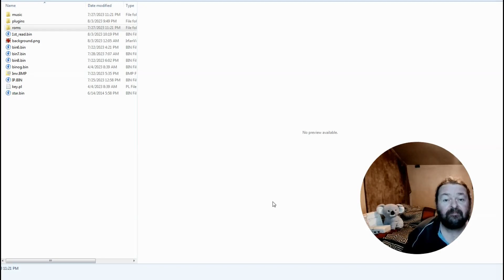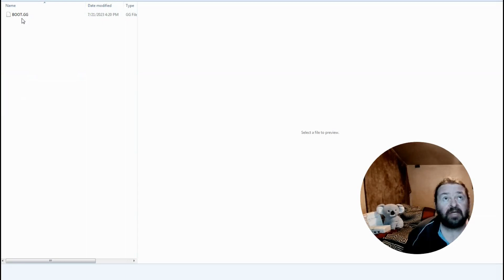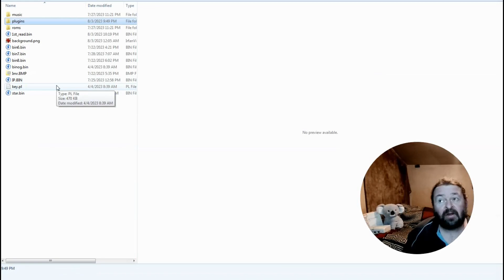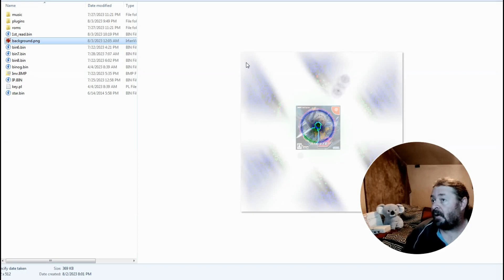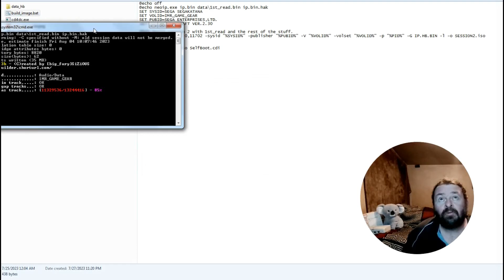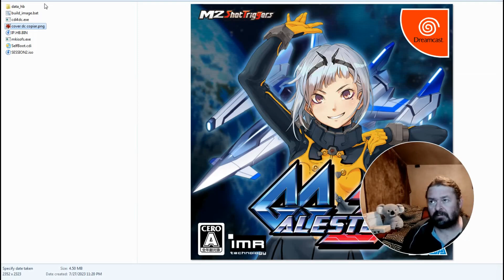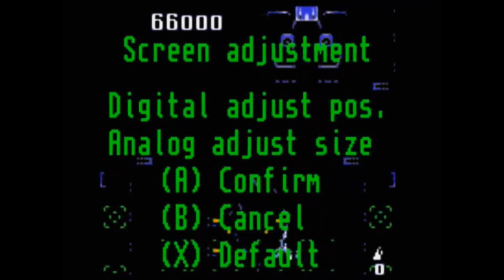DREAMCAST GAME GEAR AUTO PORTER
for more great content!
and [@GamesReUp] for more great content!

Welcome to ImrTechnology! Here, you'll find a variety of exciting and informative content related to Dreamcast homebrew, programming, and more. Join us as we explore the fascinating world of code, delve into the latest Dreamcast  trends, and embark on creative projects.

☕ Enjoying our content? Consider supporting us with a virtual coffee! Your support goes a long way in helping us create more amazing content:

Whether you're a seasoned programmer, a Dreamcast enthusiast, or just curious about the digital realm, ImrTechnology has something for you. Let's embark on this Dreamcast homebrew journey together!

Thanks for being part of the ImrTechnology community! Your support means the world to me. Let's dive into the exciting world of Dreamcast homebrew and innovation together.

Description:
Title: GAME GEAR AUTO PORTER- The Ultimate Homebrew Game Loader for Sega Dreamcast
You will need to watch the video i show how build customize and make it work.
Introduction:
Hello everyone! I am thrilled to present the game gear loader, a fantastic homebrew game loader designed specifically for SegaDreamcast GAME GEAR enthusiasts like you. With the game gear loader, you can effortlessly create, customize, and distribute your own indie-like releases of GAME GEAR games. Whether you're a seasoned developer or just getting started with homebrew, this loader will make the process a breeze! . And no coding needed.

Features:
1. User-Friendly Menu: the game gear loader comes with an intuitive menu that lets you easily load the ROM, customize VMU display, and manage other options. It's designed to be simple yet powerful, providing a seamless experience.

2. ROM Loading and Execution: Loading your favorite ROM into the system memory has never been easier. Game gear loader takes care of the technicalities, so you can focus on the fun part - playing your games!

3. Custom VMU Display: Personalize your VMU display with your own text, images, or icons. Game gear loader empowers you to make your Sega Dreamcast gaming experience truly unique.

4. Build Automation: Say goodbye to manual builds! We've included a powerful build automation tool that streamlines the process of preparing your game for the Dreamcast platform.

Thanks to mrneo240 for the build tools :)

Getting Started:
To use Game gear loader, simply follow these steps:

1. Download gear loader.
2. Use the one click development tools.
3. Load your game ROM into gear loader and customize the VMU display to your heart's content.
4. Use the build automation tool to package your game into a fully functional Sega Dreamcast release.
5. Share your creation with the world and see your game running on original hardware or emulators!
But not redream ahh redream!!or flycast!!

Feedback and Support:
I value your feedback! We are committed to refining The Dreamcast gear loader based on your input and providing the best possible experience for our users.

Conclusion:
gear loader is more than just a homebrew game loader; it's a passion project that celebrates the creativity and ingenuity of the Sega Dreamcast community. I'm excited to see the amazing games you create using gear loader and look forward to sharing this incredible journey with you. Let's embark on this adventure together and take Sega Dreamcast and Genesis homebrew gaming to new heights! Happy coding and gaming!